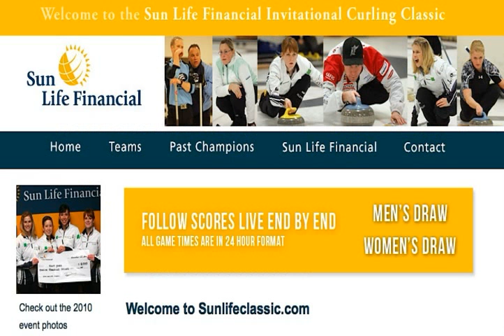ontario curling news